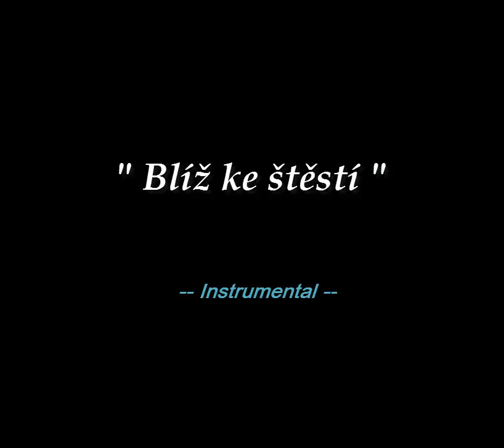Blíž ke štěstí (2002) - Kamil Dědeček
" Blíž ke štěstí "
Instrumentální zpracování mé oblíbené písně "Vírou máš blíž ke štěstí".

Song spatřil světlo světa v roce 2002, na albu "NIKDY NEJSI SÁM"